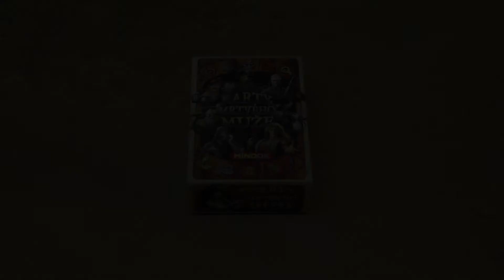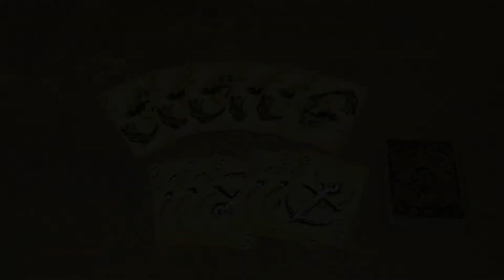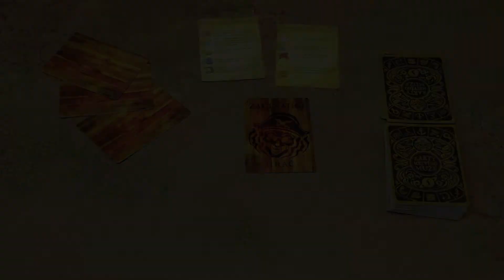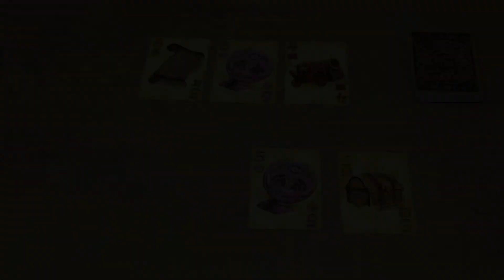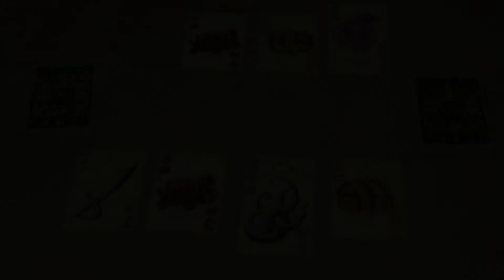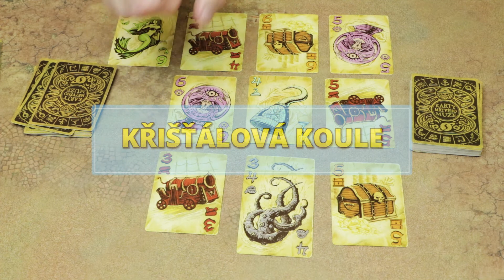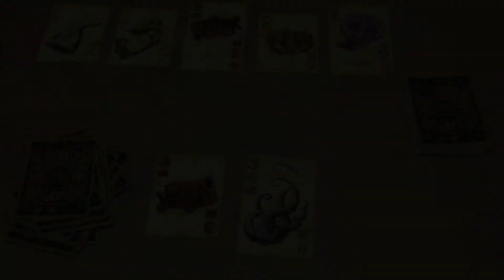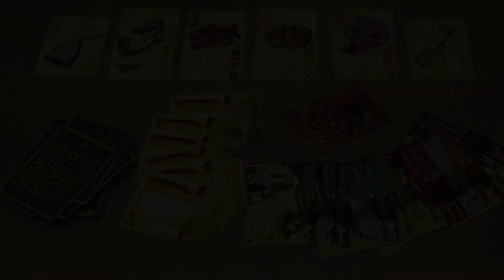Karty mrtvého muže - videonávod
V této hře budete pokoušet své štěstí v roli pirátů snažících se nahromadit co největší lup. Ale pozor! Budete-li chamtiví příliš, přijdete o všechno!